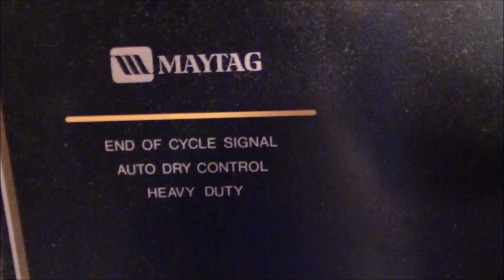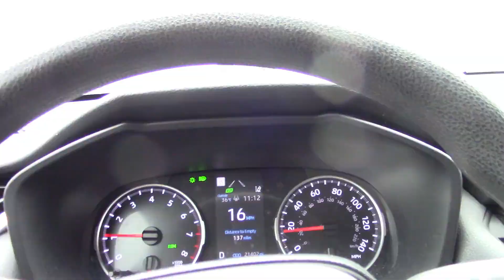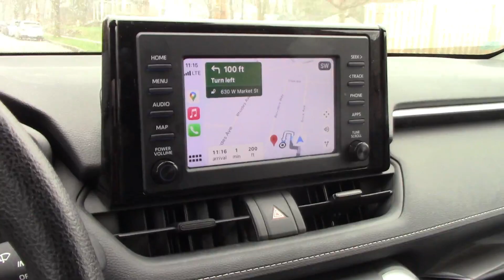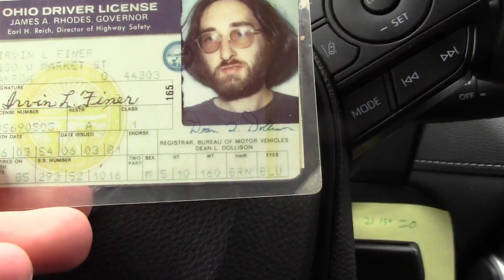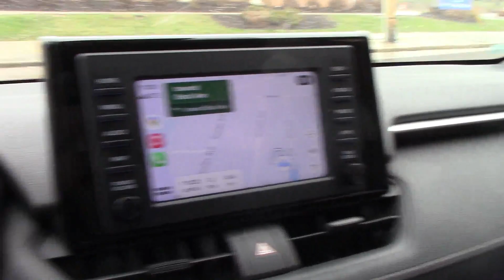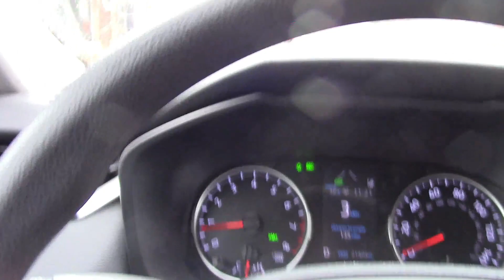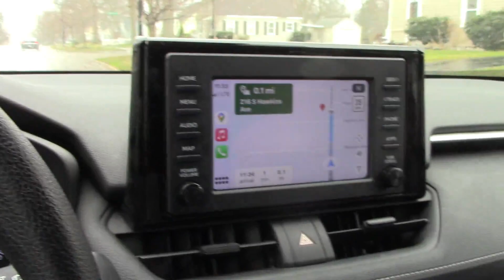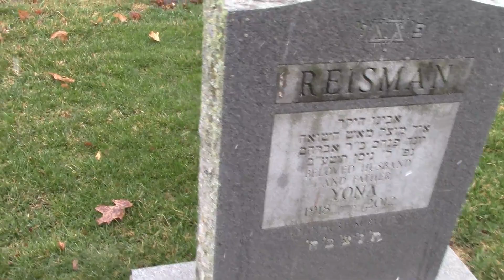Exploring Akron and Seeing Some Family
Recorded 26 March. In honor of Mother's Day 2022, let's visit a few graves of some family members, as well as some important locations.